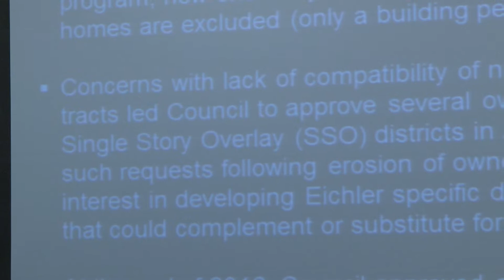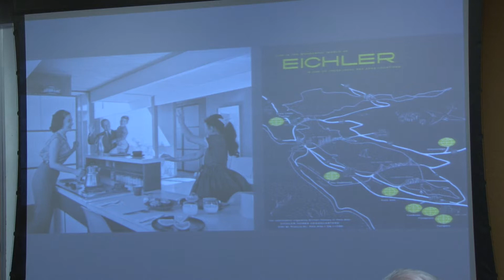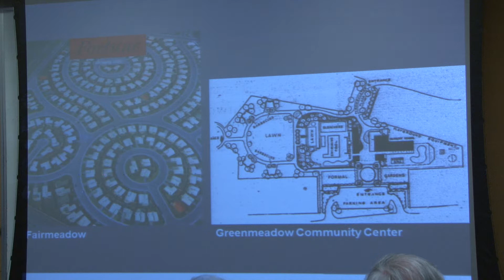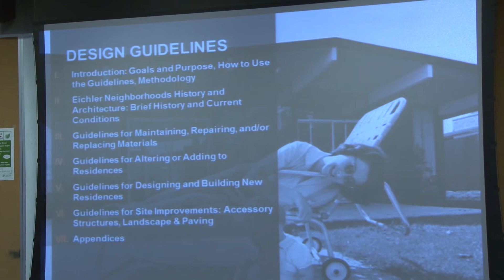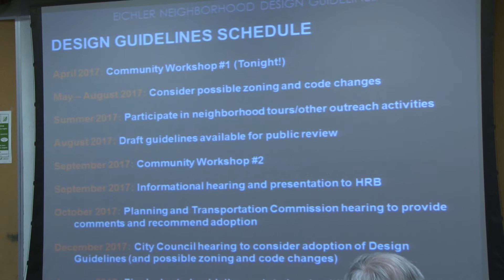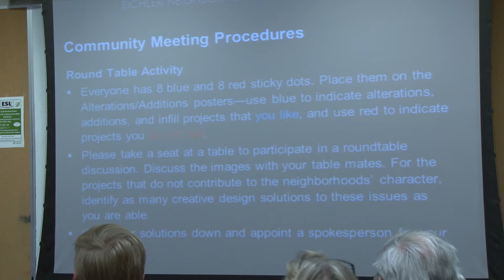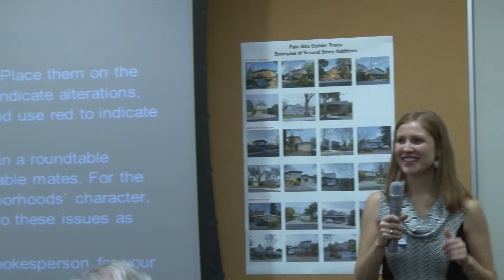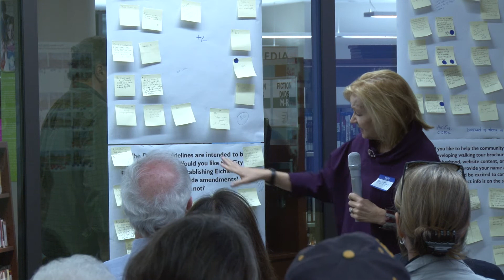Eichler Neighborhood Design Guidelines - April 11th 2017